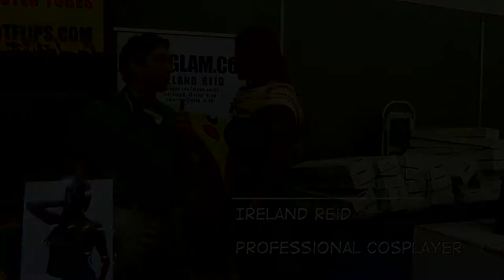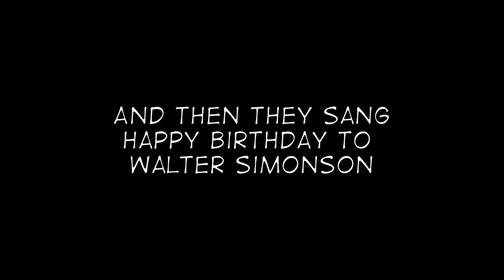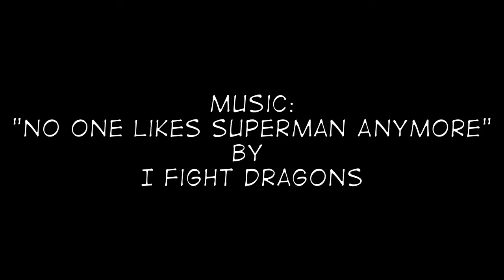Baltimore Comic-Con 2016 - Interview with Monica Gallagher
Join me as I get to interview Monica Gallagher, creator of Bonnie N Collide, Boobage, Part-time Princesses, and Glitterkiss. We speak about the role mythology plays in her work and the inspiration behind her biographical books.